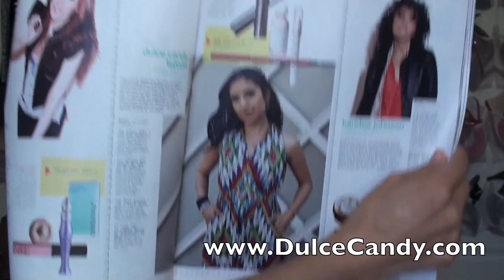I'm in Nylon Magazine! + New Sigma Brushes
ALL INFO.

Where I bought my Juicy necklace

Wearing:
Juicy Couture necklace
Forever 21 Dress
Forever 21 ring